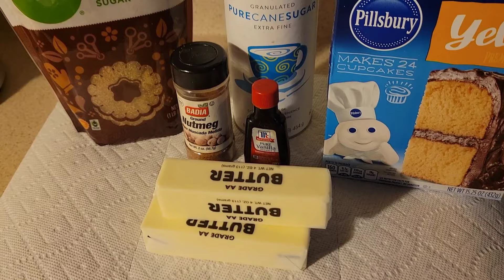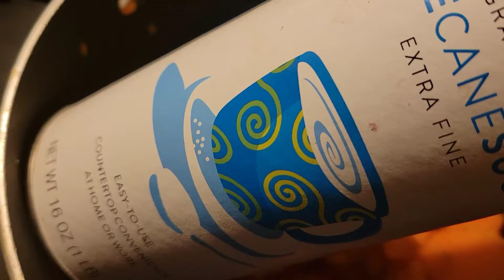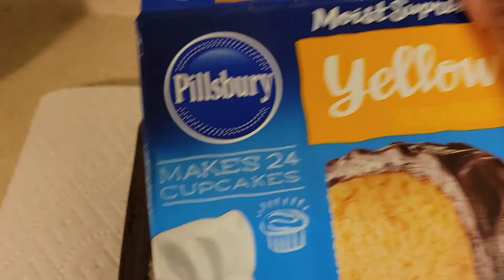Sweet Potato Dump Cake - You can't resist This One - It's A Winner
The Best Sweet Potatoes Dump.Cake. 3 Steps

Step 1

Wash and Slice 3 large potatoes.  Boil under Tender. Drain and Mash.

 Step 2

Add your ingredients, brown sugar,  white sugar, and 1 stick butter.
More brown sugar than white. Let it taste the way your taste bud likes it.  Add pure vanilla, nutmeg . No cinnamon, please.

A little milk and flour to thicken.
About 2 tablespoons flour with a little whole milk.

Step 3

Grease pan slightly.
Put in sweet potatoes in pan.  Smooth out with spatula.

Shake a box of Pillsbury Yellow Moist Supreme cake mix.

Add cold, thin slice of real butter on top.

Bake about 340 for forty minutes. If you are not sure about your oven, bake on 300 until it's done in your oven.

😉 Enjoy ❤️ and I know you will

I promise you. It's easy and good.

I ❤️ love you, g2cg high steppers, and it's nothing you can do about it.